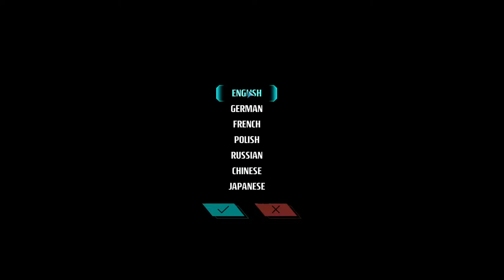Holy Potatoes We're in Space